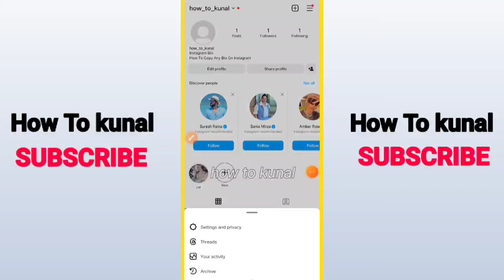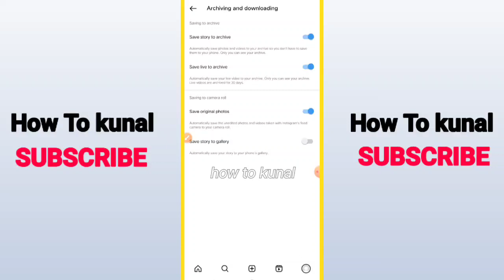How To Turn On Auto Save Post on Instagram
In this step-by-step tutorial, we'll walk you through the process of updating and managing your email information on Facebook, ensuring your privacy and security. Watch now to enhance your Facebook account management skills!